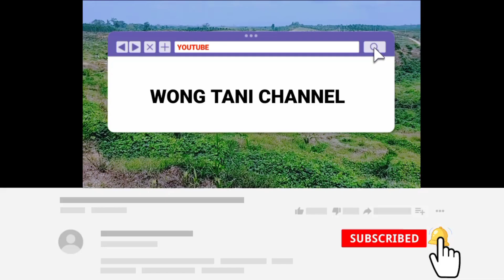lagu merdu video kebun kelapa sawit//@wongtanichannel2268